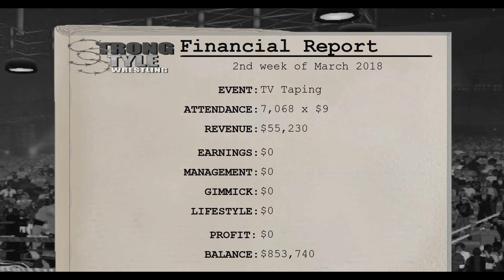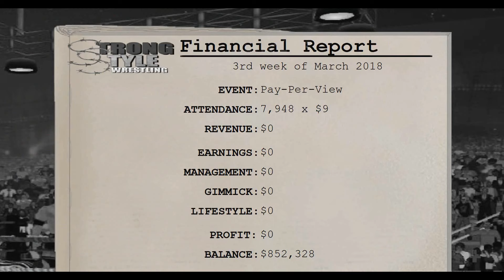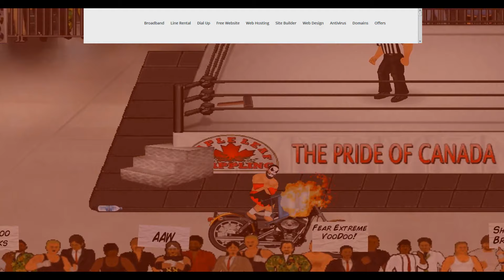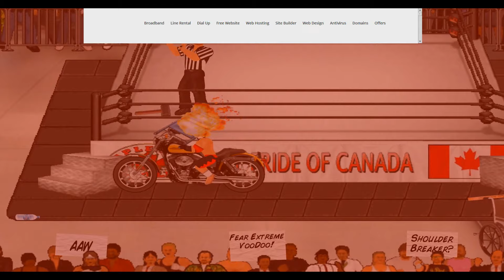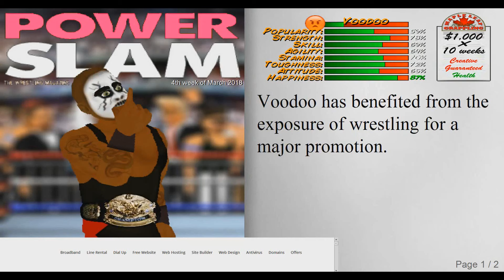MDickie's Wrestling Revolution EP 112: Snorting My Way to Victory!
Wrestling gets tough in MDickie's Wrestling Revolution! I get to feud with someone who snorts and VooDoo might be on the move to Canada. The Extreme Canucker!!